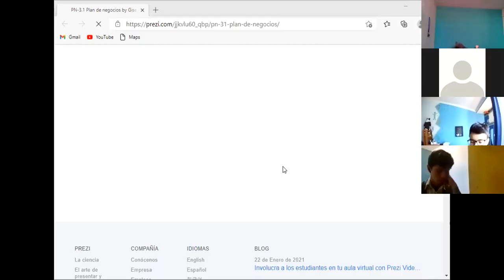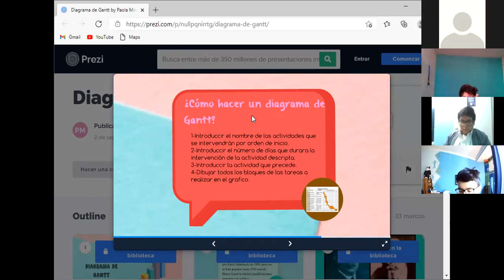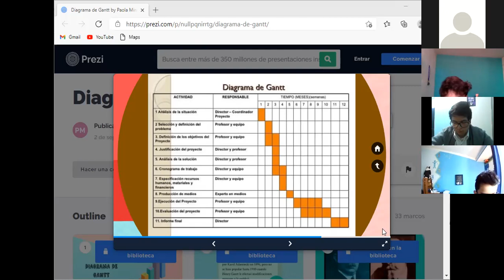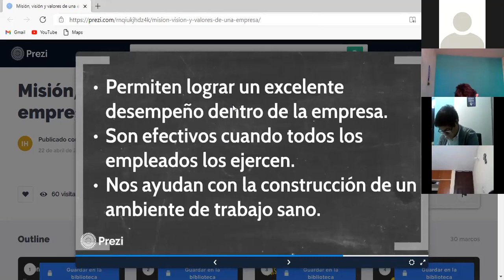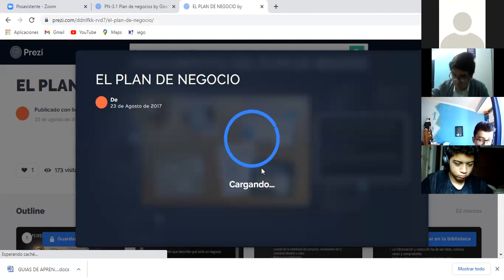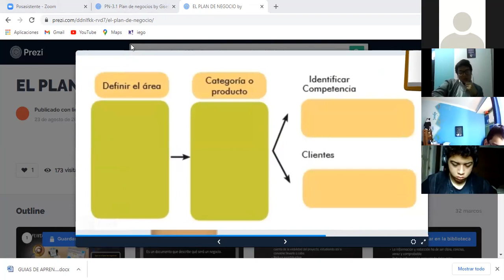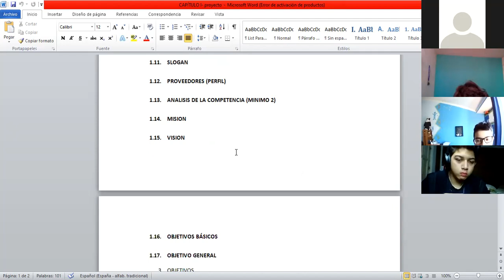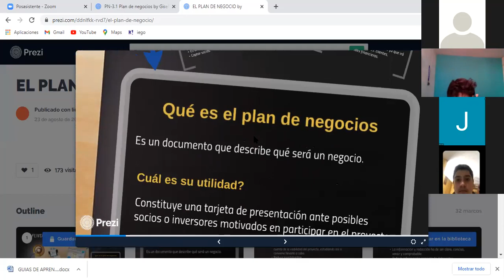CONTA 3A 5 3 21